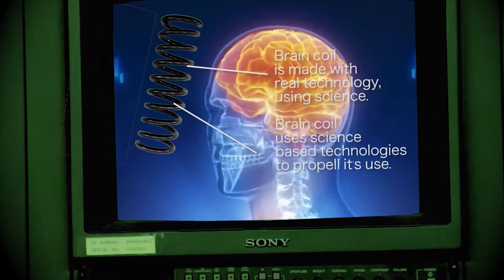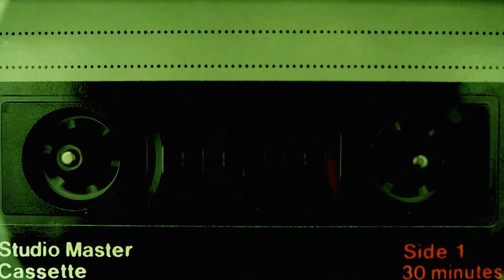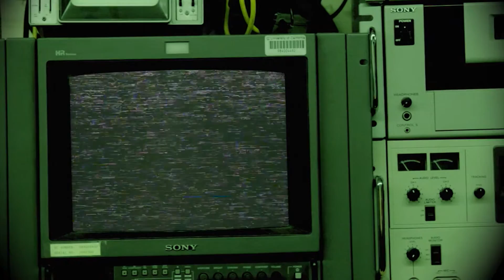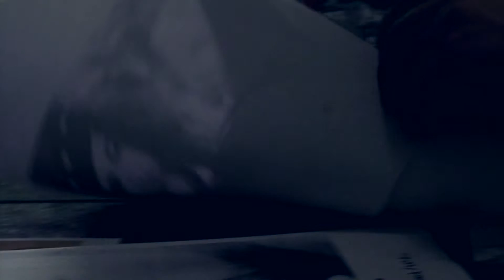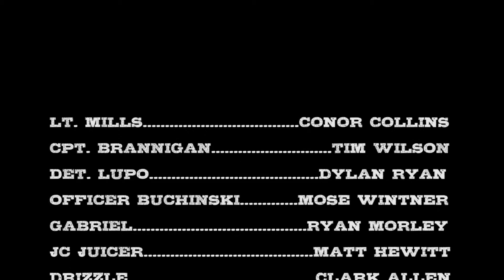Methguys: The Thin Blue Line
Delve deeper into the world of the Methguys. After Officer Jacinski's death the cops up the ante in their war on drugs...